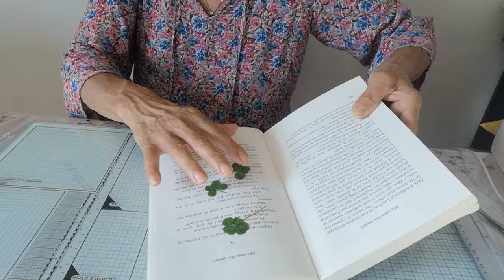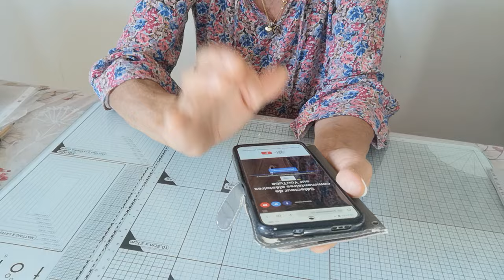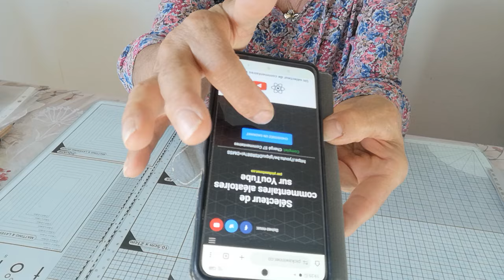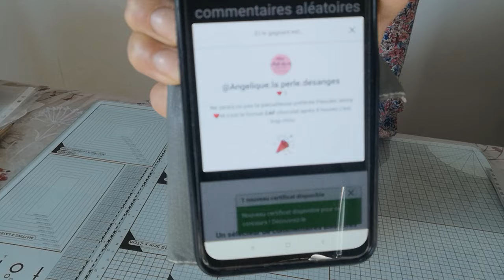TIRAGE AU SORT DU GAGNANT OU DE LA GAGNANTE DU DÉFI DE PASCALE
Pour faire partie du groupe des SDC 💜

IL FAUT RÉALISER UN HHH

ET ME LE FAIRE PARVENIR AFIN D'OBTENIR UN NUMÉRO